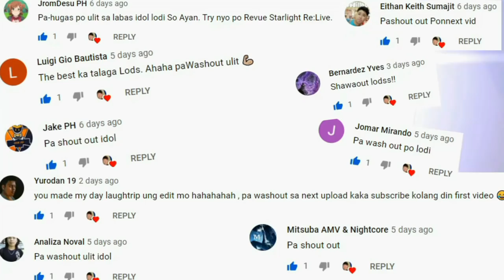Free Donate items! Rebellion Ran Online EP 9 - Free to Play Ran Server (Paalam Ran Online Gs)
CABAL MOBILE TAGALOG😂First impressions Gameplay | Force Blader Gameplay Level 1 - 82 (Korean Ver)
The End Of Ran Online Gs - (Top 5) Ran Online Servers Lipatan na August 2019 - PART 2
Pinaka Matagal Na Ran Online na nabubuhay Sa Mundo (BabyRan)
Yoga
Part 10 - (Top 5 Ran Online Servers) Pinaka madaming Players? Ngayung First Half ng 2020
Top 5 Ran online Servers ngayung Quarantine
Top 5 - Online/Offline Mobile Games Para Sayo Ngayung balik (MECQ) Quarantine Part 4
5 NEW MMORPG's sa Mobile (Vip & Non Vip) Open World MMORPG - Para Sayo July 2020
pk tw sw
ran online pk
ran online tw
ran online sw
Free to play Ran online Server
Free items Ran Online
Ran online Gs
Ran online Philippines
tagalog